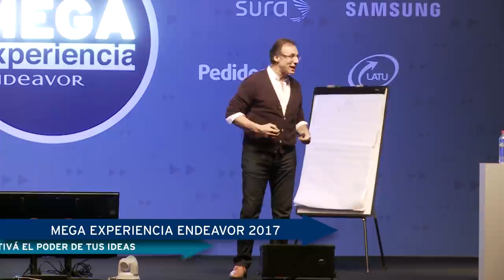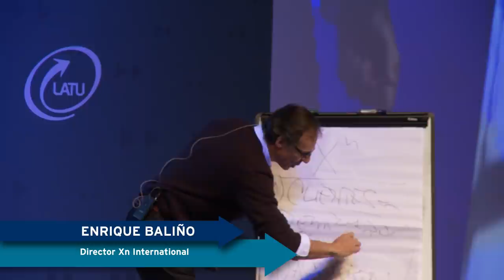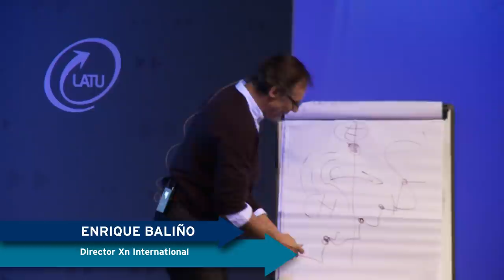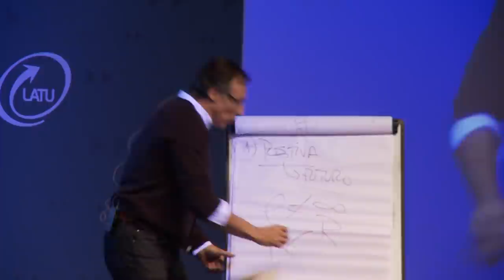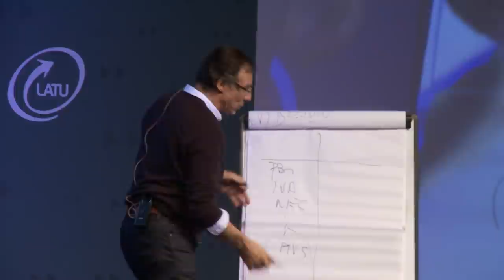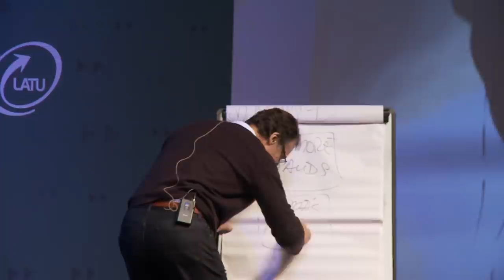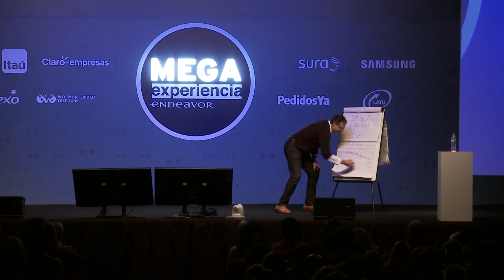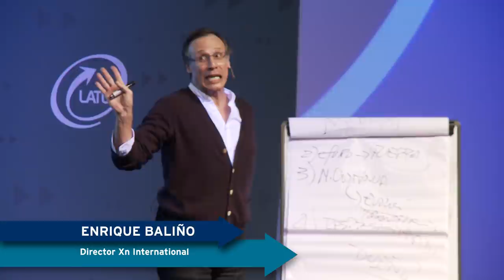Enrique Baliño en MEGAEndeavor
Enrique Baliño tuvo una extensa y destacada trayectoria en IBM, donde llegó a ser Presidente y Gerente General de IBM Uruguay.
Hoy es socio fundador y actual CEO de Xn International donde lidera la práctica de Desarrollo de Liderazgo y Gestión para Ejecutivos y donde diseña y conduce soluciones de Cambio Organizacional.